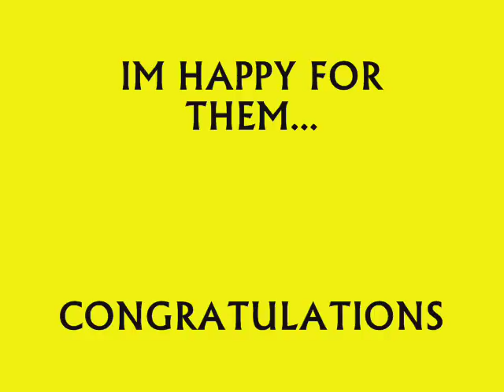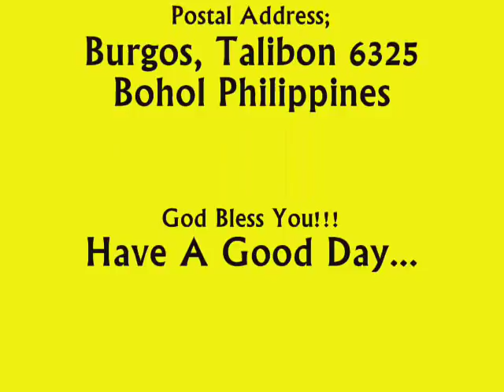RICKY WEDDING PARTY